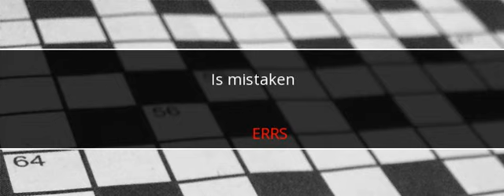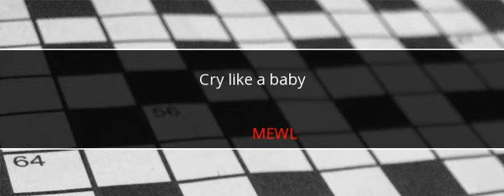Universal Crossword Answers April 5 2017